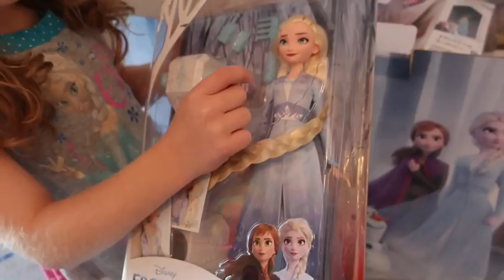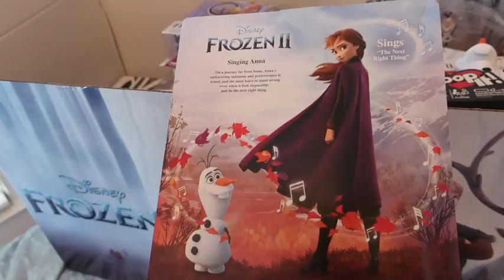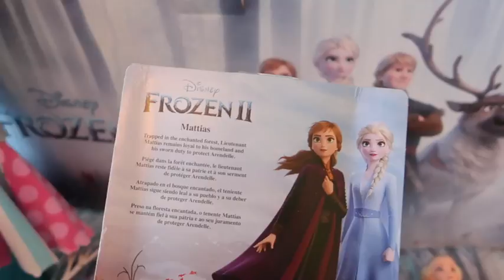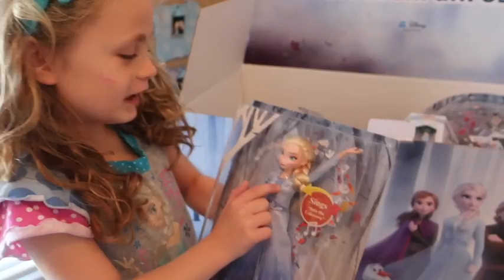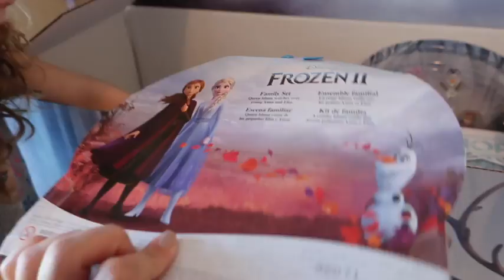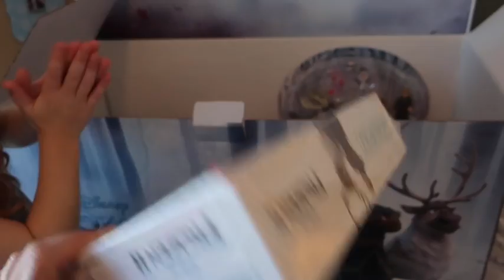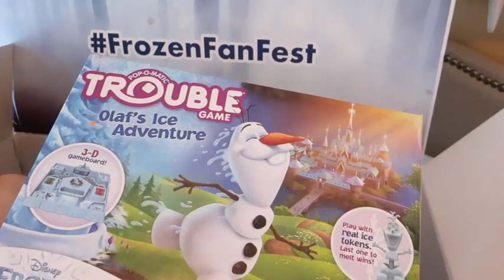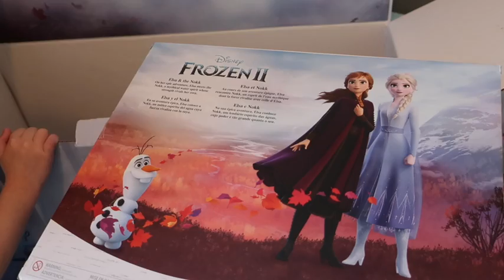FROZEN FAN FEST UNBOXING | Doll Collection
We are so excited for Frozen 2, it is in theaters on November 22, 2019!

Snail Mail:
Diana - BeingMommywithStyle